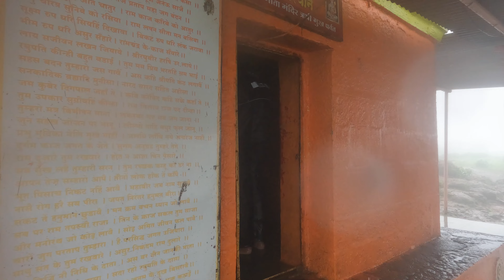anjaneri | hills | trekking | nashik | bangalore to anjaneri hills 1112 km | Maharashtra